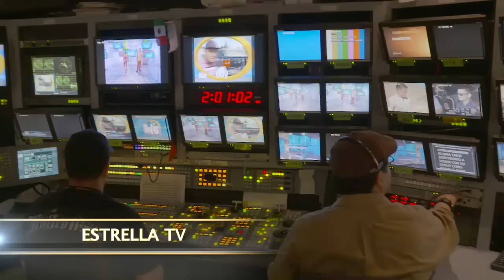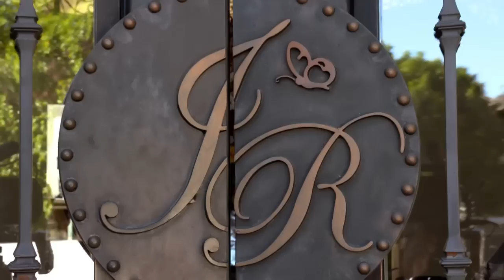Rica Famosa Latina - Ep 11 - Llegada, consolación y partida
Rica, Famosa, Latina - Ep. 11